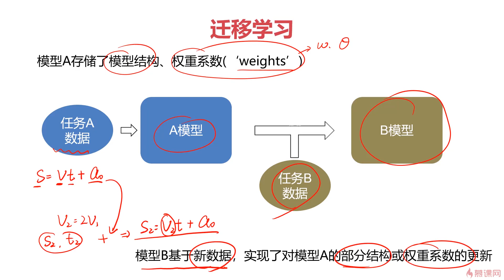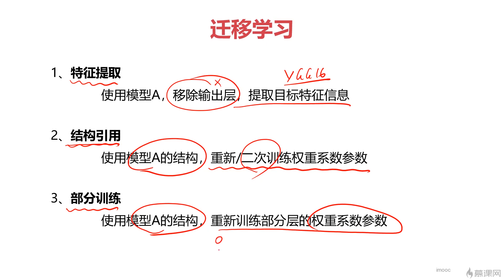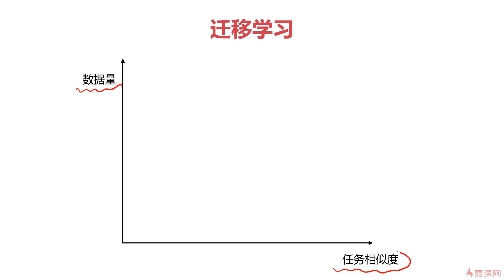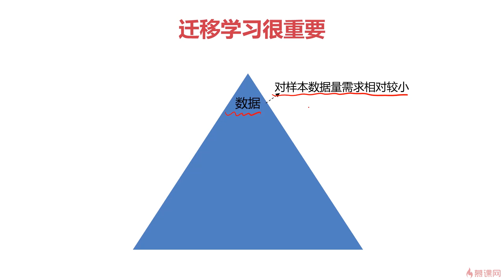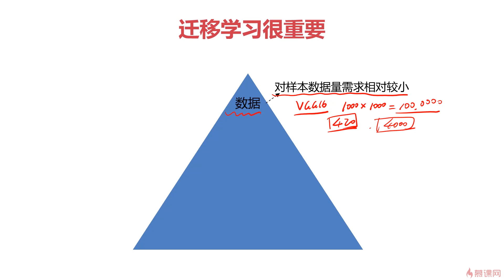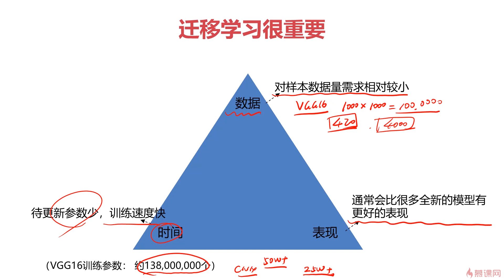《Python3入门人工智能掌握机器学习+深度学习提升实战能力》 第10章 迁移混合模型 10 2 迁移学习（二）